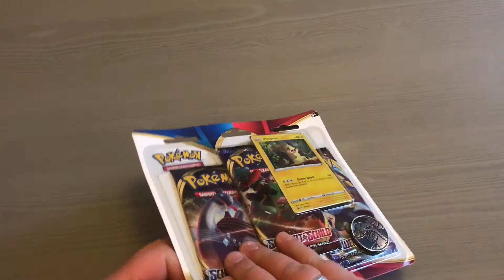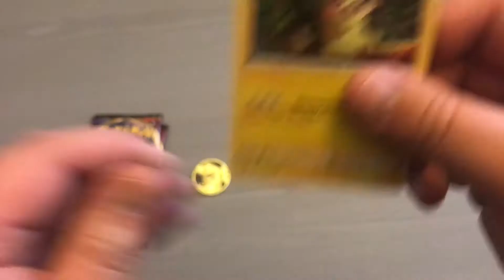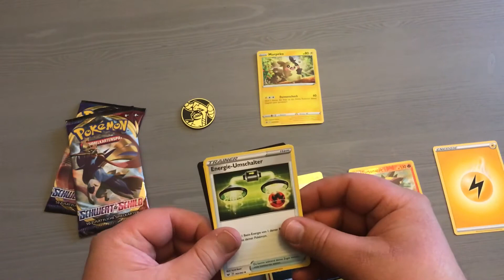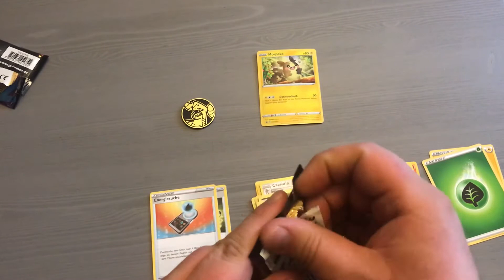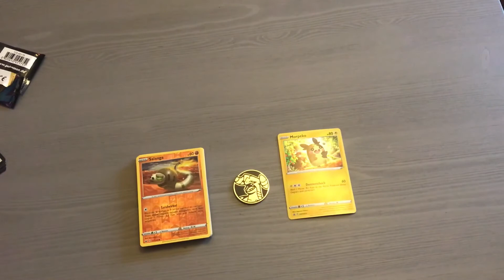Unboxing Pokémon TCG - Schwert & Schild: Blisterpack (Morpeko)